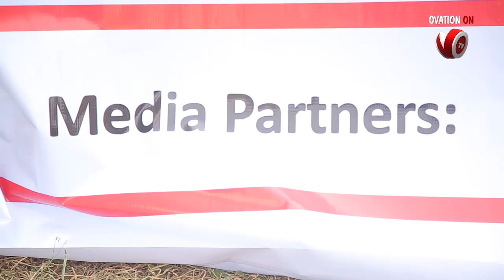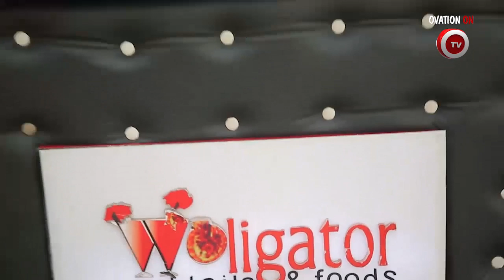Eniafe Momodu launches the New World Order Brunch for young creatives in Lagos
Eniafe Momodu launches the New World Order Brunch for young creatives in Lagos, Nigeria. The event hosted a wide array of guests from across music, fashion, art and entertainment, with a panel discussion featuring Adebayo Oke-Lawal of Orange Culture and media icon Stephanie Coker. Veteran actor Richard Mofe-Damijo also stopped by to show his support.